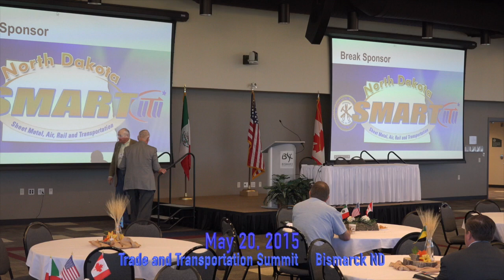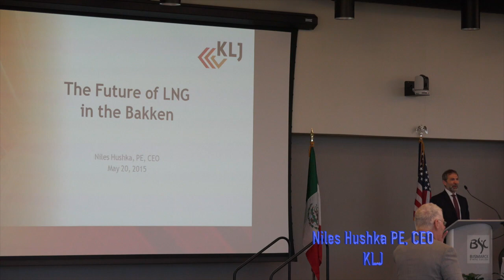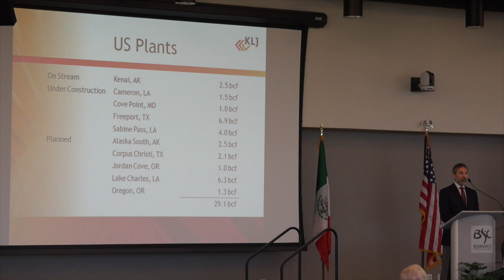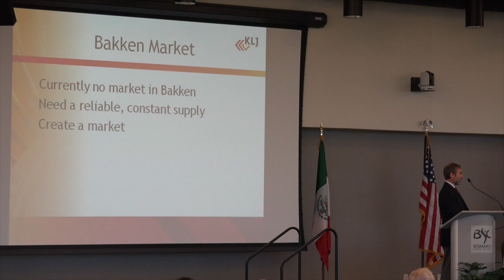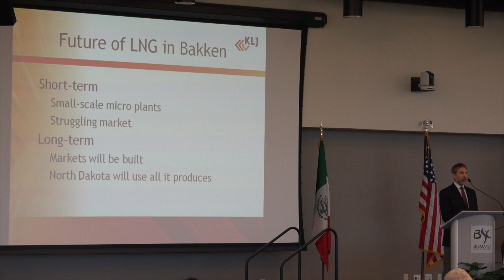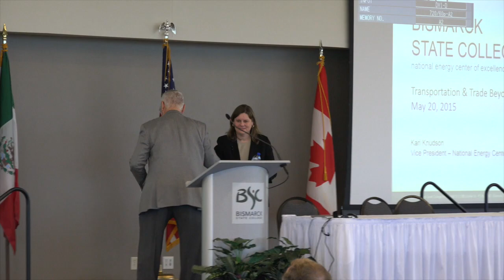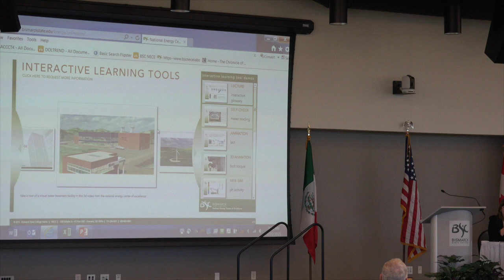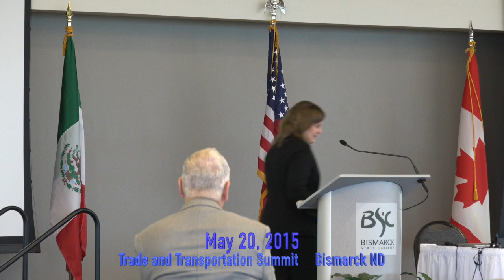Summit May 20, 2015 session 1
This video is about Summit May 20, 2015 session 1